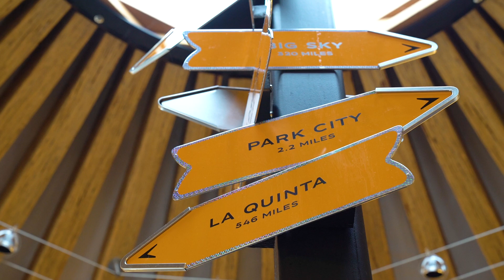The Best Food & Drink in Park City with Jason Dundas!